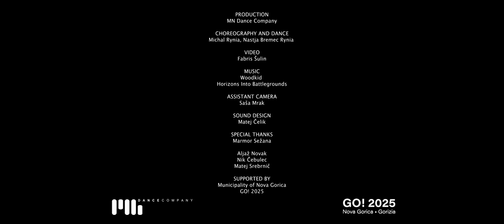Horizons Into Battlegrounds - contemporary dance - MN DANCE COMPANY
Another dance video from our short contemporary dance film series.
"Your embrace clears the storm in my head... I cannot walk ahead without your guidance... Can I hold on to you?"
We had a wonderful time while creating this choreography duet. We hope you will enjoy it.
Thank you for your support. We really appreciate.

Music: « Horizons Into Battlegrounds» performed by Woodkid

Choreography, Concept and Dance: MN Dance Company / Michal Rynia, Nastja Bremec Rynia

Assistant Camera: Saša Mrak
Sound design: Matej Čelik
Special thanks: Marmor Sežana
Aljaz Novak, Nik Čebulec, Matej Srebrnič.